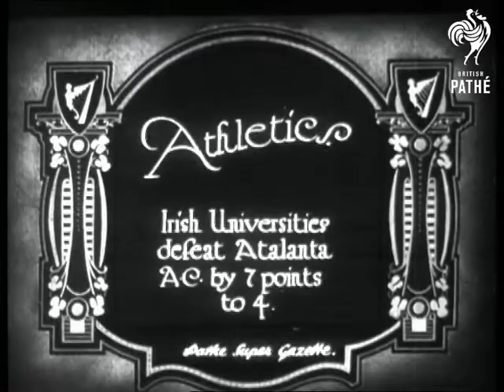Athletics: Irish Universities Defeat Atlanta A.C. (1927)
Item title reads: "Athletics: Irish Universitys defeat Atlanta A.C. By 7 pts. to 4."

Dublin, Ireland

Some runners sprint towards camera, and some long distance runners pass by (the quality is poor). A man makes two attempts at a straight high jump - and fails. Some runners sprint along a track. A group tackle the hurdles and there are several shots of long jump attempts.
 FILM ID:688.24